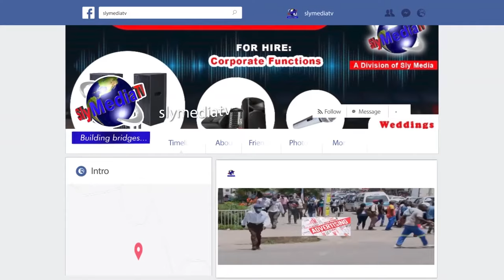Chikomba CheMudzimai Wangu Chakapa Mwana Wangu Dollar